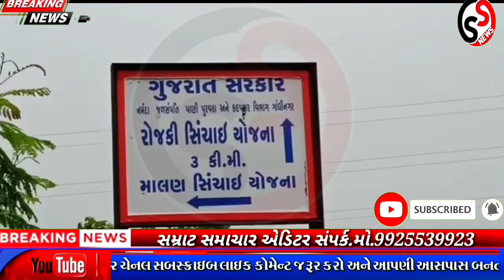ભાવનગર જિલ્લાનો આ ડેમ થઈ ગયો ઓવરફ્લો 100% ભરાઈ જતા કેટલાક ગામોને હાઈ એલર્ટ મેસેજ અપાયો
એડિટર ધરમશી મકવાણા સમ્રાટ સમાચાર તળાજા ભાવનગર